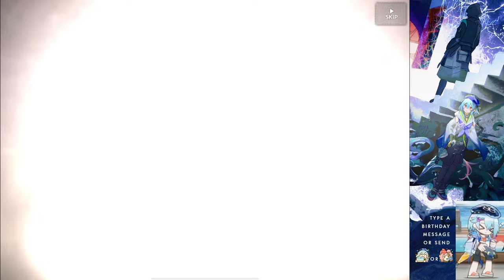【Arknights】Caerula Arbor PARTY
Mizuki & Caerula Arbor is live in Arknights!!! It's a permanent rogue-like event and it's really fun!
The jelly boy is a hero!🩵

It is also my birthday. Chat a birthday message in order to toss an emoji on screen! ^o^)/
Housekeeping rules:
No story spoilers.
No bringing up unrelated series or people.
Be nice and respectful!

mods are watching! They will not hesitate to swing the perma-ban hammer! No warnings!